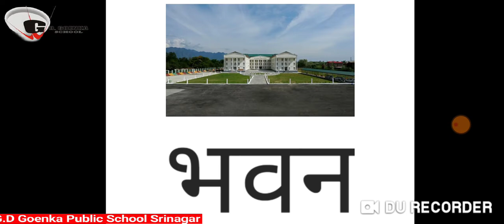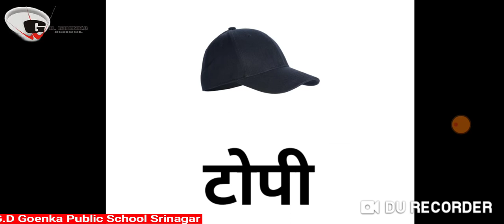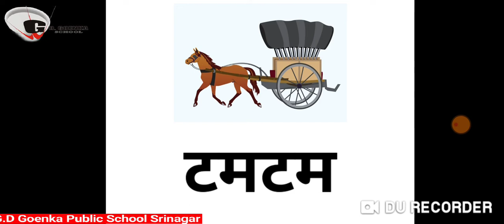Hindi grade Kg dated 14 04 20